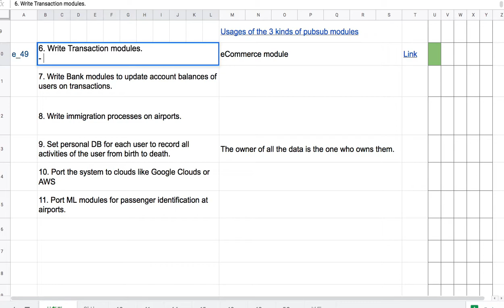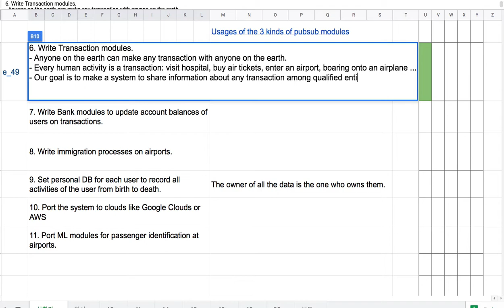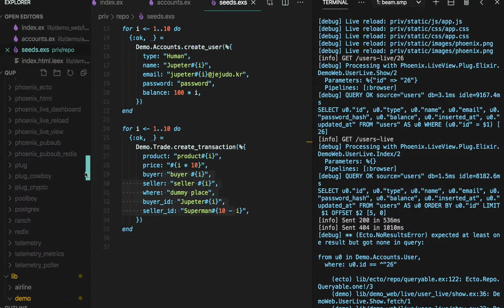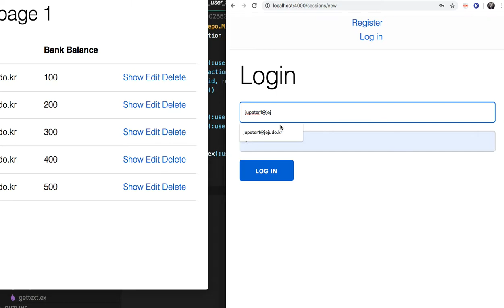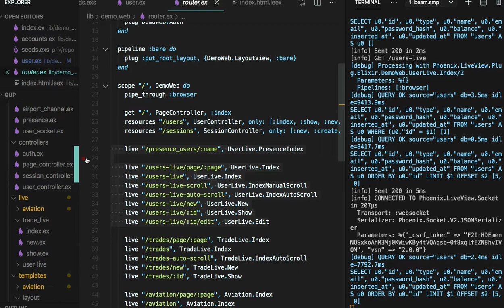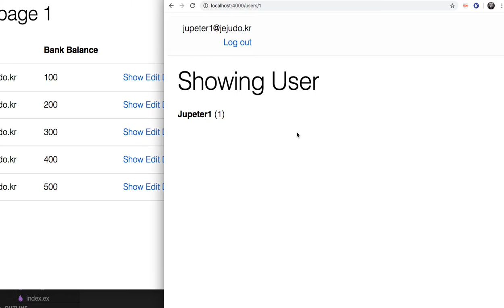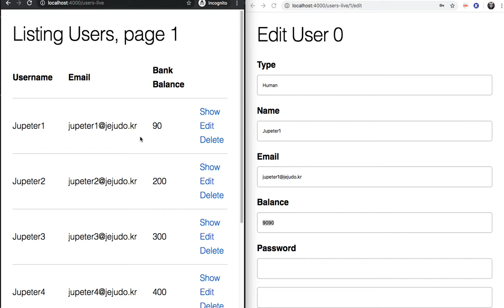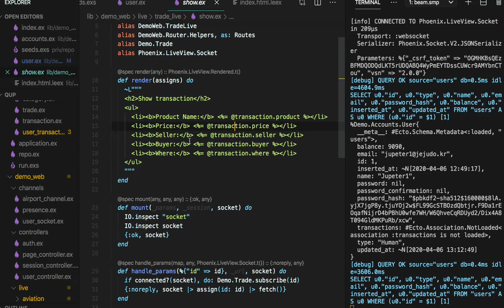[전자 여권] 52 - 준(semi) 실시간 Data Synchronization on Transaction